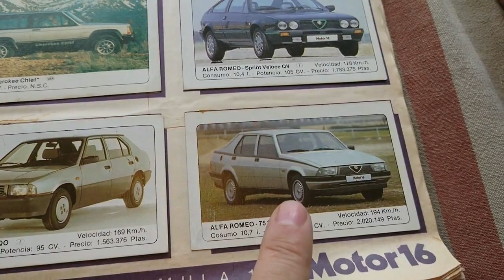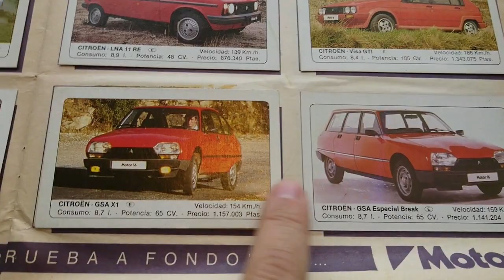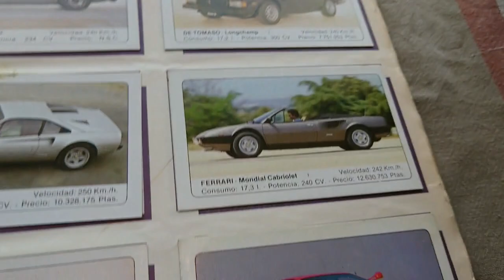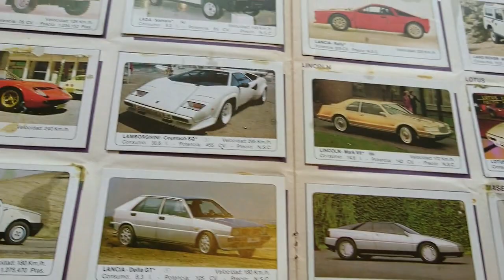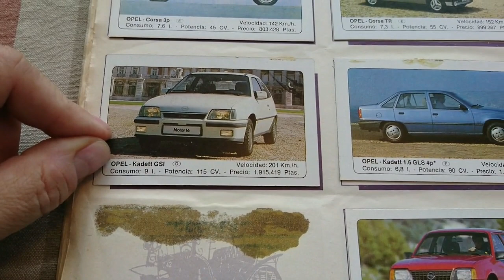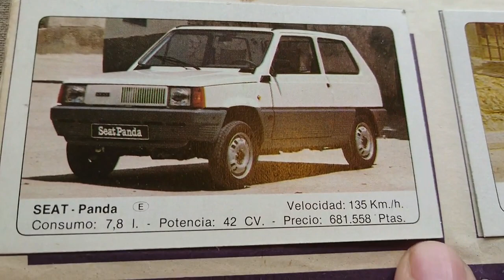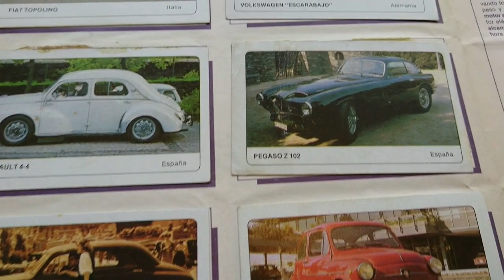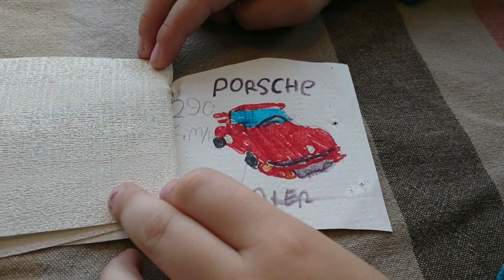COCHES AÑOS 80 | Fotos Precios Peso Potencia y Fotos mías de mis COCHES. ÁLBUM DE CROMOS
COCHES AUTOS CARROS AUTOMOVILES AÑOS 80 | Fotos Precios Peso Potencia y Fotos mías de mis COCHES. ÁLBUM DE CROMOS.
En los años 80 la servodirección era equipamiento de lujo, el cierre centralizado comenzaba a hacer furor y los frenos ABS entraban tímidamente en las gamas altas de cada marca. La simulación de estructuras por ordenador era casi ciencia-ficción al igual que el teléfono móvil y los niños jugábamos con balones de Naranjito mientras la crisis del petróleo marcaba todavía el ritmo del mercado. Volviendo la vista atrás, hemos querido rescatar una pequeña selección de coches que, en uno u otro sentido, aportaron algo innovador e interesante a la historia del automóvil, aunque en aquel momento pudieron pasar más o menos desapercibidos en el mercado.